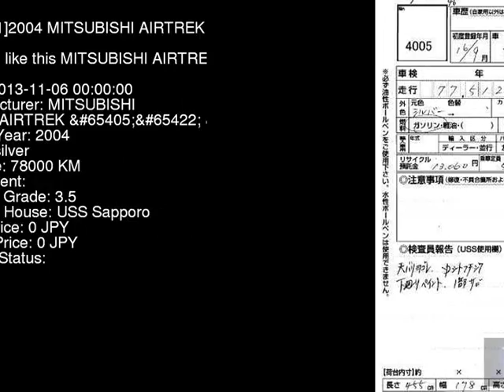2004 MITSUBISHI AIRTREK _ CU5W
the Authority on JDMs since 2007!  . Details on this car from auction in Japan